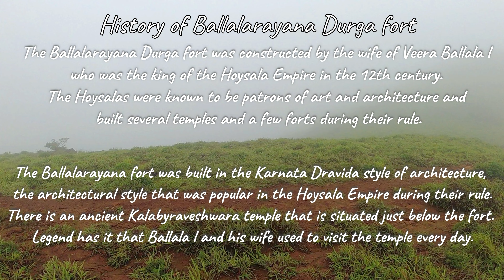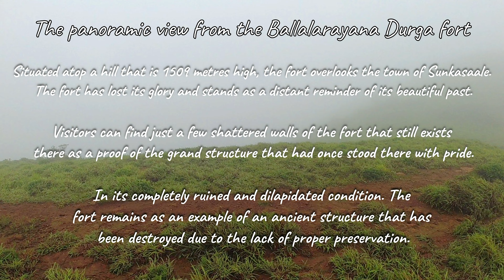Trekking With Karnataka Hikes Vol -2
Hi friends. This video is second part of trekking with Karnataka Hikes Trekking Organization. So I covered Ballalarayana Durga Fort and Kodige Falls. Overall experience with Karnataka Hikes group was amazing and wonderful.

You can contact Karnataka Hikes Trekking Organization as follows :-